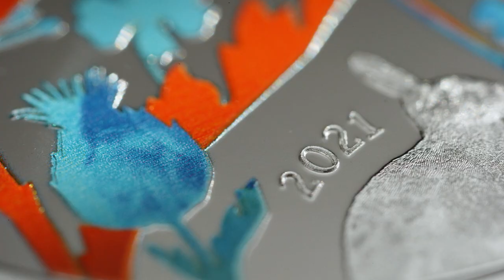Kolekcijas monēta "Brīnumu monēta"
Latvijas Banka izlaiž sudraba kolekcijas monētu "Brīnumu monēta", kura aicina aplūkot pasauli iztēles gaismā, paverot ceļu uz brīnumiem un cerību.

"Brīnumu monētas" grafisko dizainu veidojusi māksliniece Dana Jasinkeviča.

Monētā iekalts vēstījums, ka atšķirība starp brīnumu un ikdienu ir spējā ieraudzīt. Ja esi vērīgs, redzēsi brīnumu katrā mazā lietā, bet ziedoša pļava kļūs par veselu pasaku valstību. Ir nepieciešams tikai mazliet gaismas, lai pāršķeltu vienmuļības tumsu, un šī gaisma ir iztēle.

Monētas centrālais vizuālais tēls ir gaismas stars, spožs punkts, kas top arvien platāks un atklāj vērotājam jaunu pasauli – tā parādās kā spilgts, krāsains augu motīvs. Tā ir iztēle, kas pat tumšākajā naktī palīdz saskatīt neparasto un ieraudzīt, atrast gaismu tumsā, brīnumaino ikdienišķajā.

Iztēles atklātā pasaule ir Latvijas brīnumainā daba. Tā ir monētas reversā attēlotā ziedošā pļava, kurā iecilpojuši arī divi pļavas iemītnieki – baltais zaķis (Lepus timidus) un pelēkais zaķis (Lepus europaeus). Šie dzīvnieki simbolizē veiklību, attapību, auglību un maģisku spēku.

Monēta ir kā koncentrēta gaisma, ceļa rādītājs lukturis, kabatā nesams brīnums, kas atgādina mums, ko spēj iztēle un cerība.

Monētas tirāža ir 4000 eks. Monēta izgatavota Koninklijke Nederlandse Munt (Nīderlande).